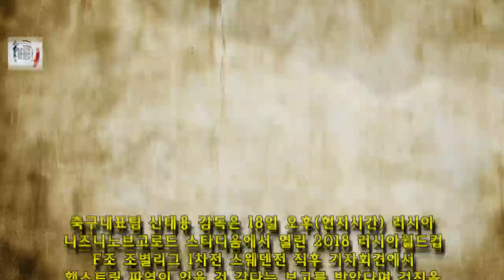아 박주호, 햄스트링 파열 부상…멕시코·독일전 못나올듯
스웨덴전에서 부상으로 교체된 박주호(31)가 햄스트링 파열 부상을 당했다. 남은 멕시코·독일전 출전은 어려울 것으로 보인다. 축구대표팀 신태용 .."